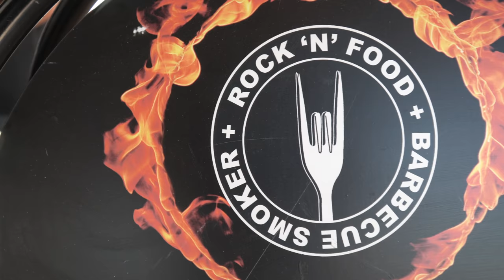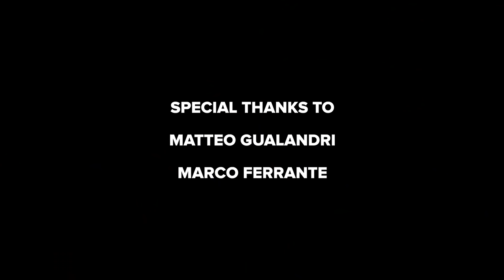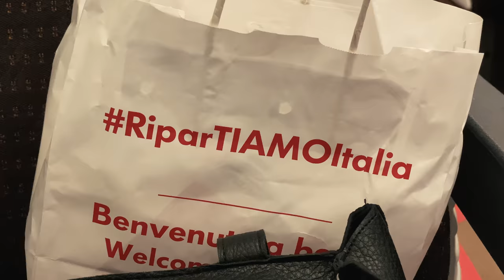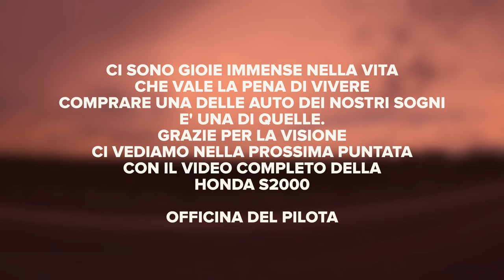BLOCCATI AL BUIO NEL TRENO 🚅 PANICO S2000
ANDIAMO A VERONA A COMPRARE UNA HONDA S 2000 E DURANTE IL VIAGGIO IN TRENO RIMANIAMO BLOCCATI IN UNA GALLERIA PER ORE AL BUIO.
PANICO S2000! DOPO L'ACQUISTO DELLA GIAPPONESINA TORNIAMO A ROMA PERCORRENDO 500 KM A CIELO APERTO.

NON VI DICO COME SIAMO A RRIVATI A CASA... A TRATTI E' ANCHE PIOVUTO😂
NEL VIDEO TROVERAI UN BEL RIASSUNTO DI TUTTI GLI HIGHLIGHTS DI OFFICINA DEL PILOTA DI QUESTA SETTIMANA

RENAULT CLIO WILLIAMS: CI HANNO REGALATO TUTTI I PEZZI DI RICAMBIO

ABBIAMO COMPRATO UNA NISSAN S 13

MINI COOPER S R53 ANCORA DAL MECCANICO SPEEDLAB

ABBIAMO COMPRATO UNA HONDA S 2000

OFFICINA DEL PILOTA